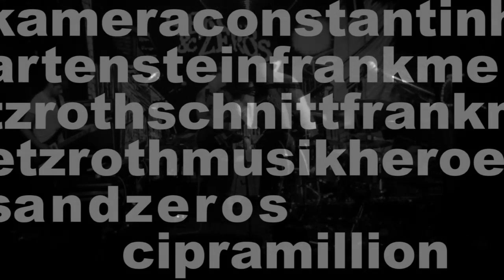Heroes & Zeros - "Cipramillion" live from Lovelite, Berlin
Live from Lovelite, Berlin, Germany, 28.09.10.

Filmed by Frank Metzroth and Constantin Hartenstein.
Sound by Thomas Wang J.

Heroes & Zeros:
Hans Jørgen Undelstvedt
Arne Kjelsrud Mathisen
Simen Krogstie Lagesen